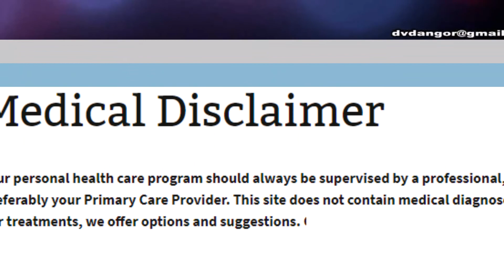acanthamoeba keratitis (English)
Acanthamoeba is one of the most common organisms in the environment, but it rarely causes infections. When infection does occur, however, it can be extremely serious and can threaten your vision.

Recently, there have been increasing reports of Acanthamoeba keratitis, which is a co-infection of Acanthamoeba with a bacterial keratitis. This infection commonly occurs in the contact lens case and on the cornea, complicating prevention, diagnosis and treatment.

Your best defense against Acanthamoeba keratitis infection is to maintain proper contact lens hygiene.